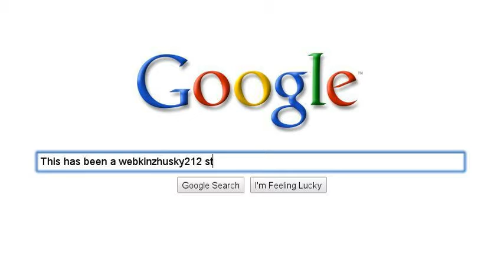Some of the things i love!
I got really bored